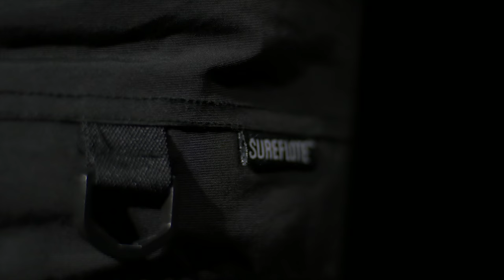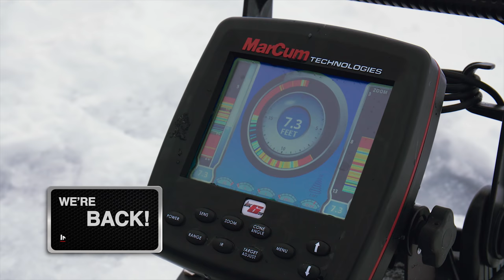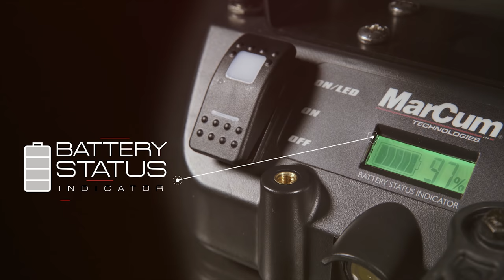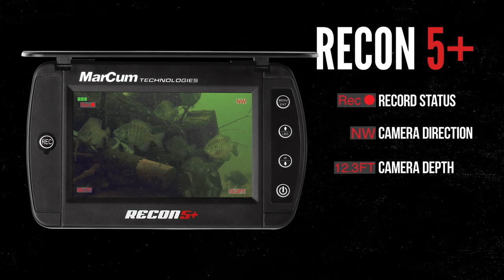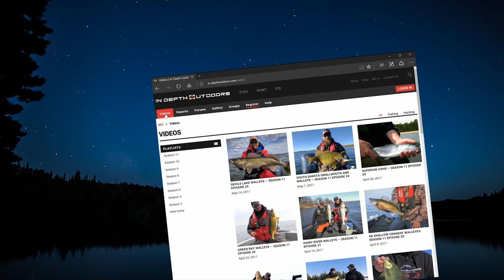Unexpected techniques to land Monster Green Bay Walleye - In-Depth Outdoors TV Season 12, Episode 15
New Techniques for Ice Fishing Green Bay Walleyes. This week, James Holst and Pj Vick teach a new way to target walleyes under the ice of Green Bay, Wisconsin.